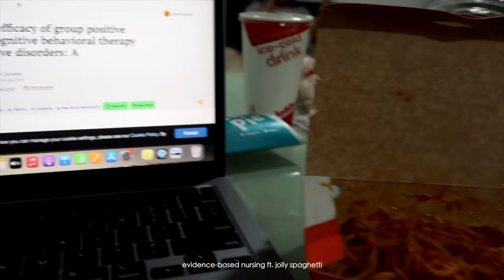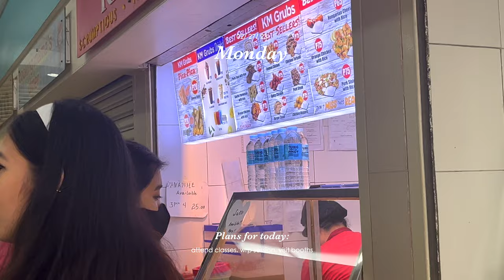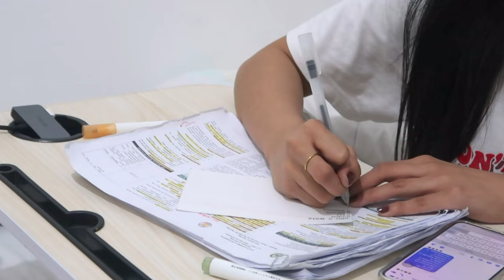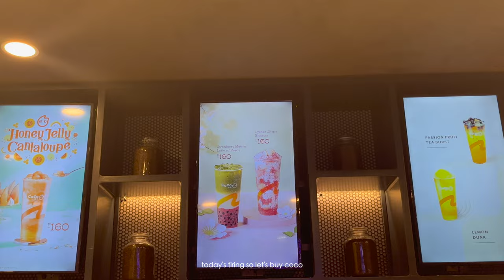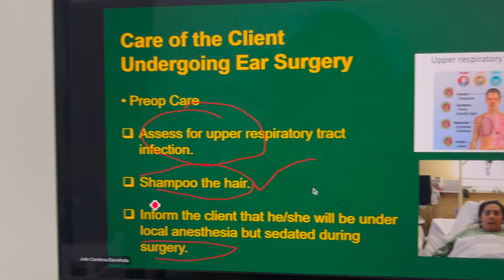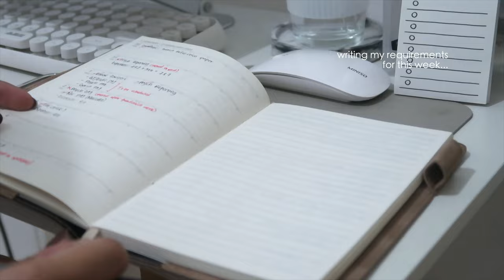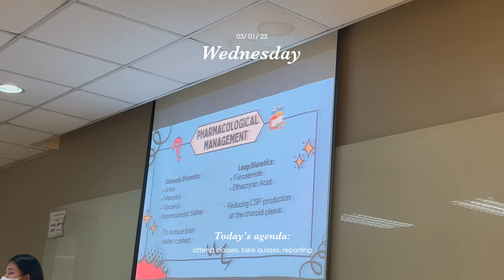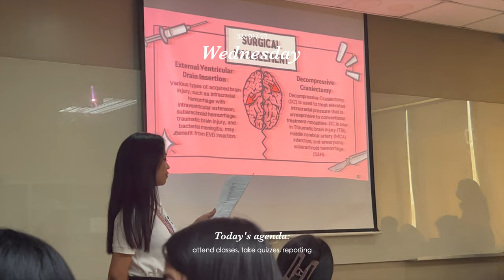UNI VLOG • Final Exam Week & New Clothes from RIHOAS 🌷| Philippines | Ysabelle Rumbaoa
Hello everyone! This week is our finals week, and I am bombarded with requirements, so I am taking you guys with me to accomplish the tasks I need to finish. I also received a package fore the brank RIHOAS, and I am really excited to share them with you. I hope you guys enjoy watching my videos! ♡♡♡

LET'S BE FRIENDS!

Product links:
Minimalist glass tumbler